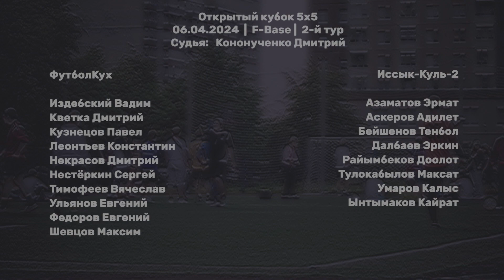ФутболКух - Иссык-Куль-2 3:5